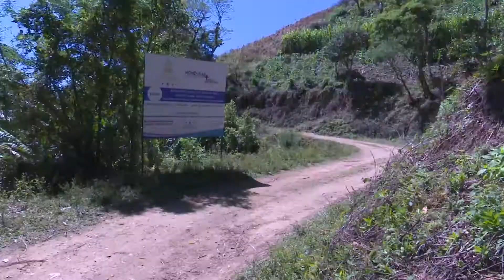Escuela José Cecilio del Valle, Cantarranas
Un promedio de 48 estudiantes de la comunidad de Zursular, ubicada en el municipio de Cantarranas, Francisco Morazán comenzarán el año lectivo en una escuela de primera, debido a que el gobierno central realizó la reposición de su antiguo centro escolar que lleva por nombre José Cecilio del Valle, la obra asciende a un monto de un millón 648 mil lempiras.